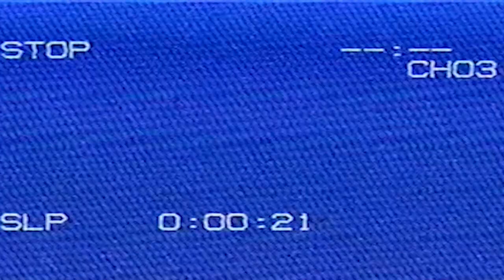Manny Fernandez vs Invader III [Infamous Blood Spewing Match] Fan Cam Commentary Halloween Episode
Manny Fernandez vs Invader III

Time Travel Commentary, doing play by play for Pro Wrestling matches shot via Handheld/Fan Cam somewhere in time. WWF/WWE, WCW, ECW, FMW, NWA, INDEPENDENTS. Pro Wrestling Commentary by Stevie Looney.

Pro Wrestling Fan Cam Commentary by a lifelong wrestling enthusiast. I have been a Pro Wrestling fan my entire life and I decided to embark on this journey because there are so many handhelds or fan cam matches online and I thought I would give them a little color with some wrestling nerdism along the way. I will journey down roads from the 1980s 1990's and 2000s from WWE, WWF, WCW, ECW, and many more. I will shine lights on megastars and lower-level stars of Pro Wrestling. Professional Wrestling has a rich history. The folks that recorded these shows are the real heroes. They allow us 20, 30, 40 years later to "Time Travel" from our couches and chairs to another time and space.

BINGE WATCH EVERYTHING!

Next Episode: Leather Face 1 & 2 vs Hiroshi Ono & Shoji Nakamaki
Barbed Wire Boards & Nail Hell Deathmatch